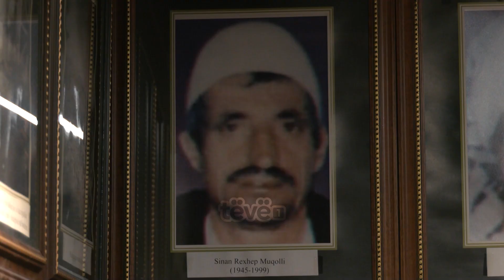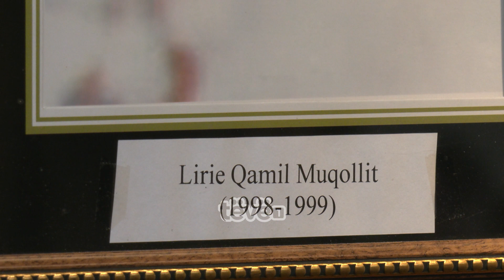Historia e dhimbshme e foshnjës 6 muajshe të vrarë në Masakrën e Poklekut